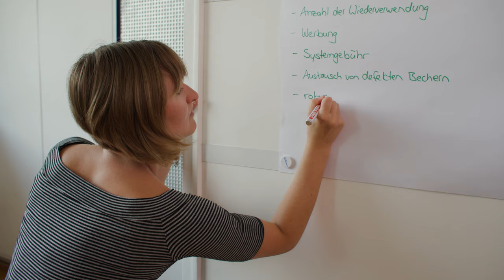FairCup®-Mehrweg-Pfandsystem in Singen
Die Stadt Singen hat das FairCup®-Mehrweg-Pfandsystem eingeführt. Wir wollen in Singen mit gutem Beispiel vorangehen und Einweg-Essensverpackungen und –Becher durch eine pfandbasierte umweltfreundliche Mehrweg-Variante ersetzen.

Damit zukünftig in vielen Bäckereien und Gastronomiebetrieben Essen und Trinken in Mehrweg angeboten wird, fördert die Stadt die Unternehmen bei der Einführung des FairCup®-Systems. Erfahren Sie jetzt mehr über dieses Programm.